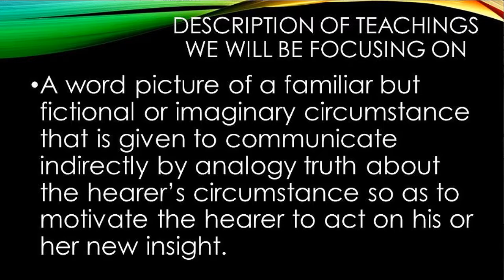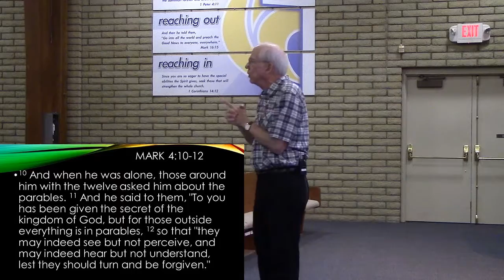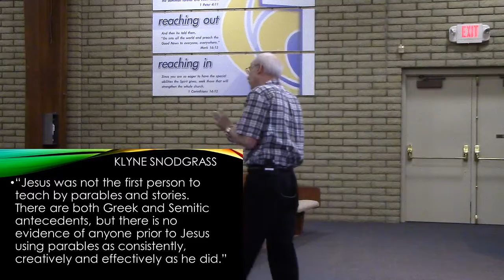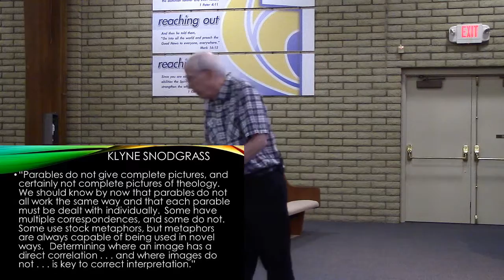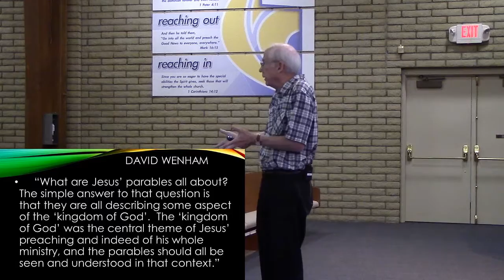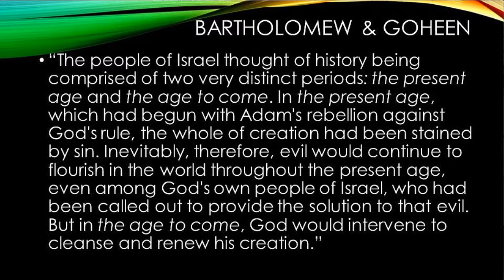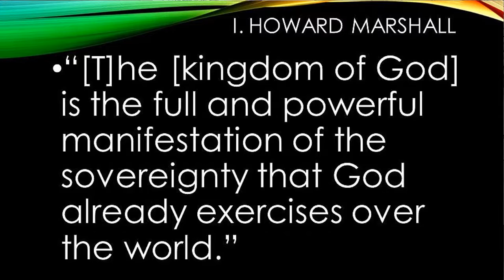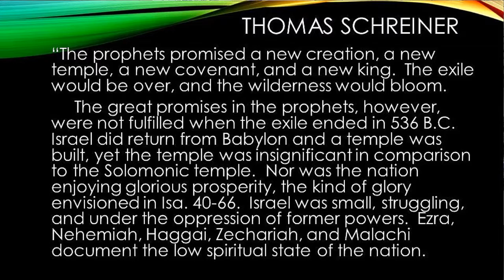The Parables of Jesus week 1